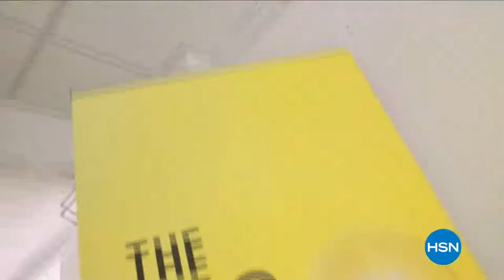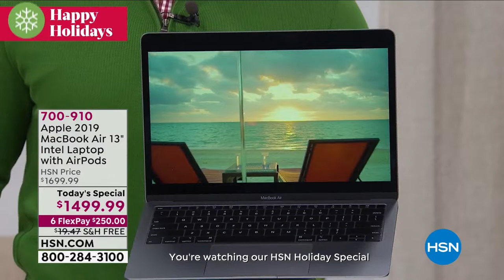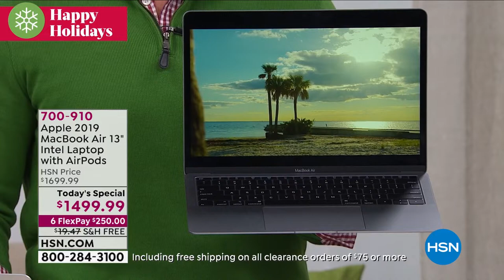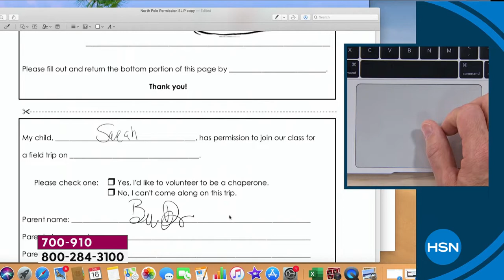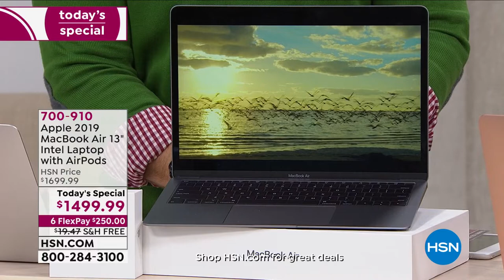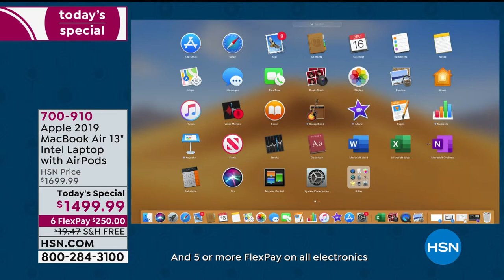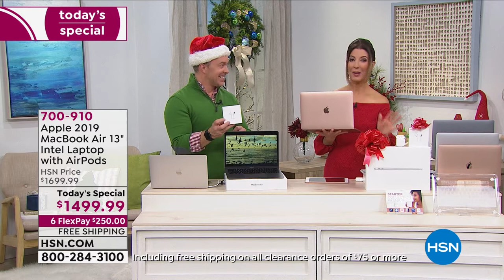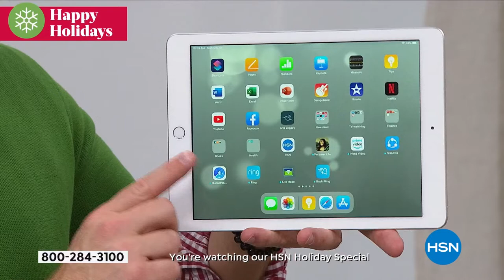HSN | Apple Innovations 12.25.2019 - 04 PM